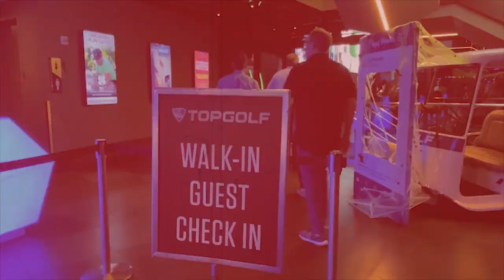(이유왕) 35회, 헤드업을 반드시 해야 하는 이유(한/E/中/日)(Reason OK)35th, Why We Should Do Head Up"